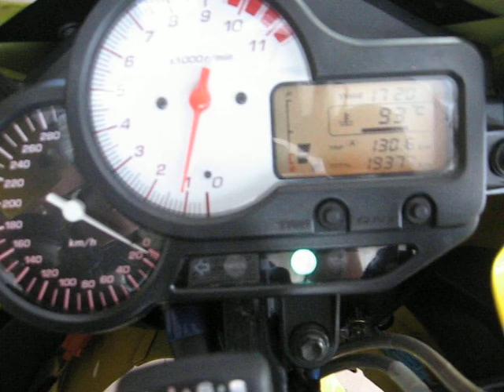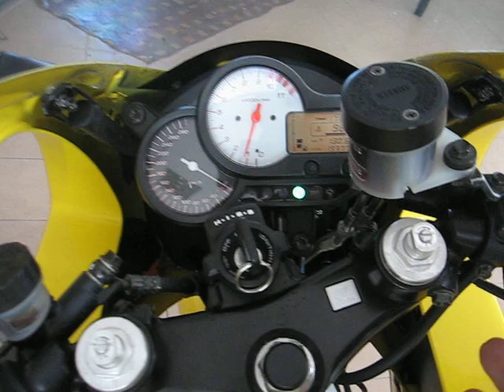VTR Firestorm walk around